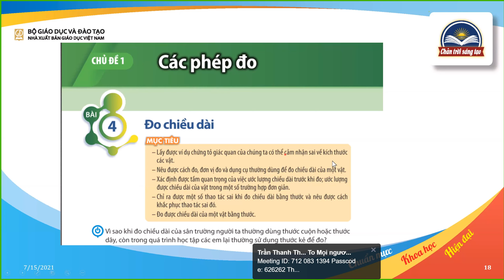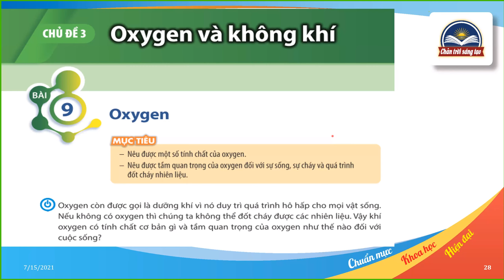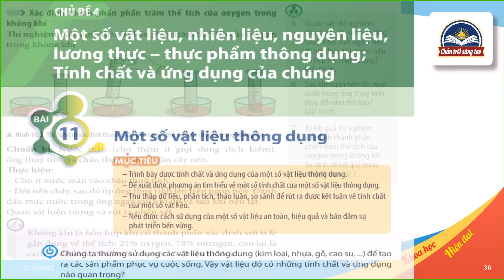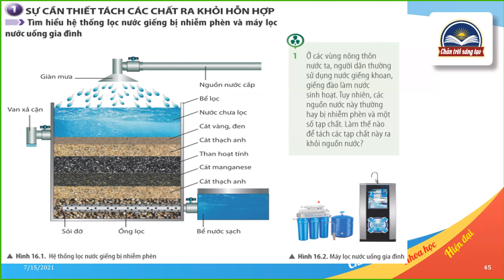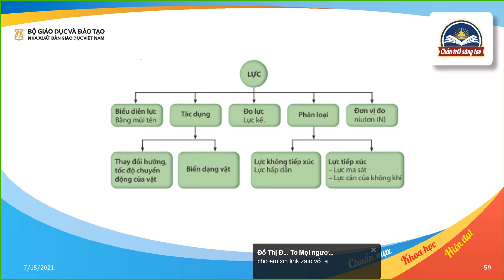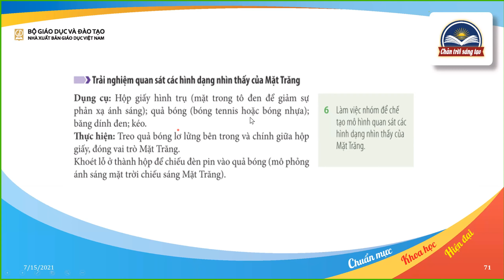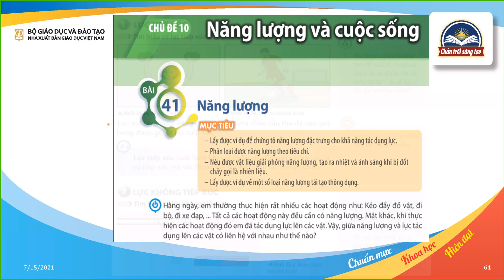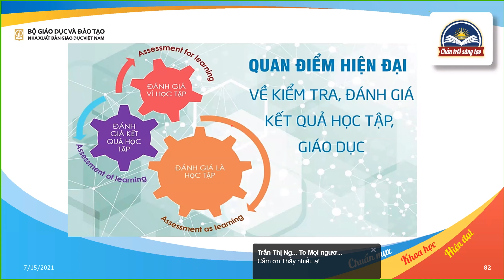Nội dung chính chương trình KHTN 6 SGK Chân trời sáng tạo | PGS.TS. NGƯT CAO CỰ GIÁC | Tập huấn 15.7